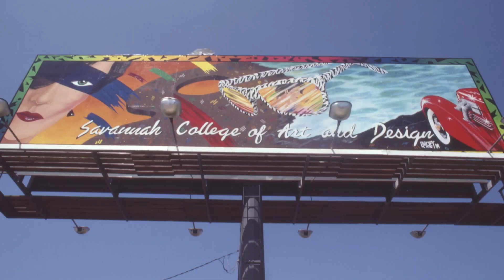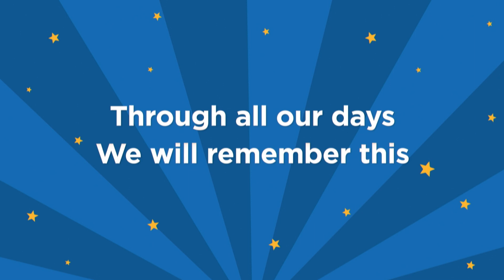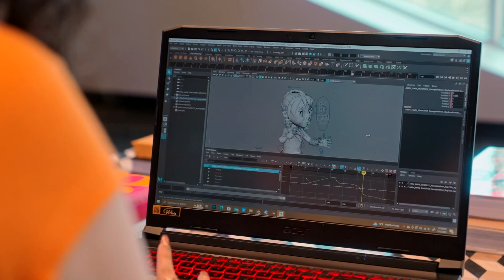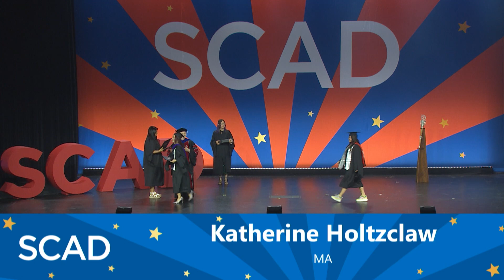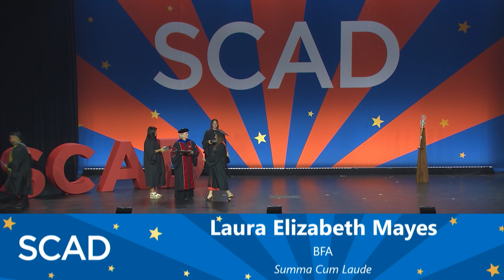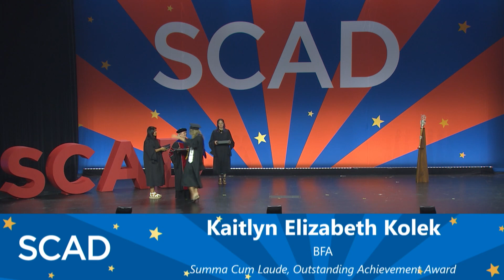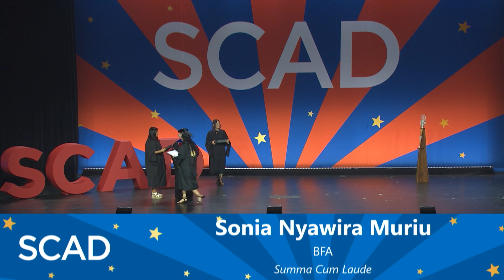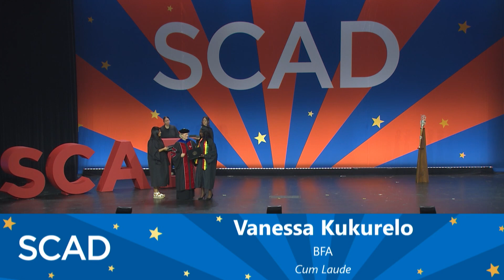SCAD Commencement 2023 - Fri. June 2, 2 p.m. Presentation of Degrees in Atlanta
Congratulations to the SCAD Class of 2023! This ceremony recognizes graduates from the School of Building Arts, De Sole School of Business Innovation, School of Film and Acting, and the School of Visual Communication as they cross the stage.

School of Building Arts: Interior design

De Sole School of Business Innovation: Advertising, advertising and branding, branded entertainment, creative business leadership, luxury and brand management

School of Film and Acting: Film and television, television producing

School of Visual Communication: Illustration, photography, sequential art, visual communication